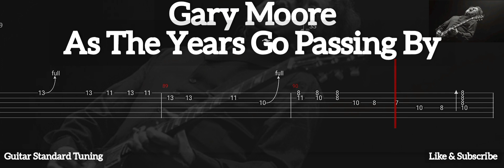Gary Moore - As The Years Go Passing By ( Tab Guitar )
As The Years Go Passing By ( Gary Moore )
Tab Guitar